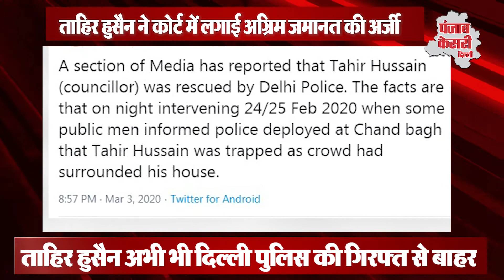Delhi Riots ताहिर के मामले में क्या Delhi Police झूठ बोल रही है